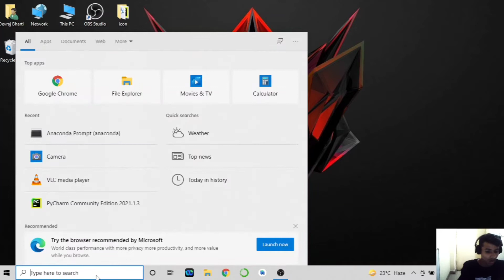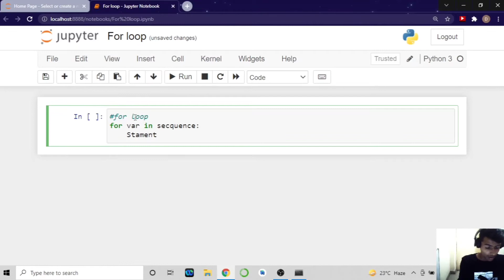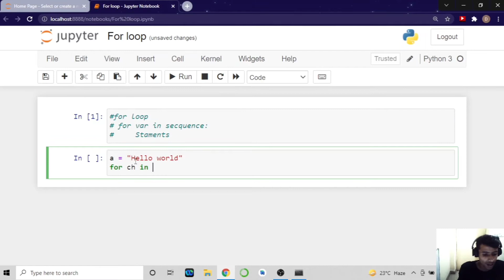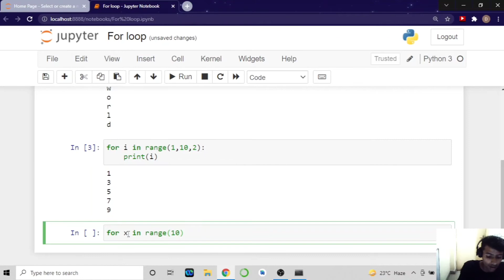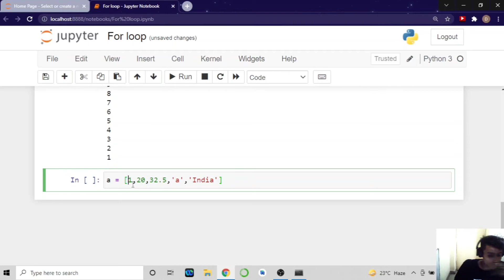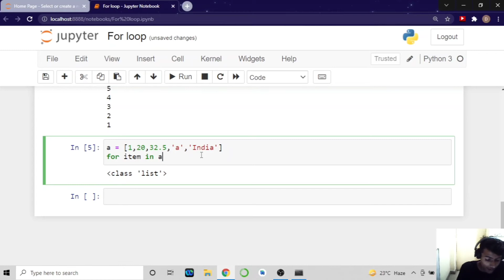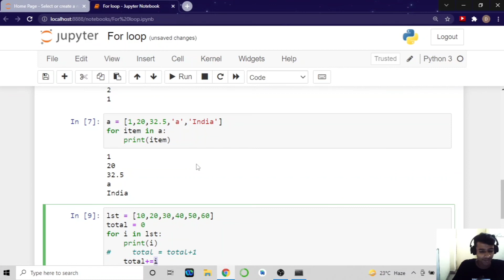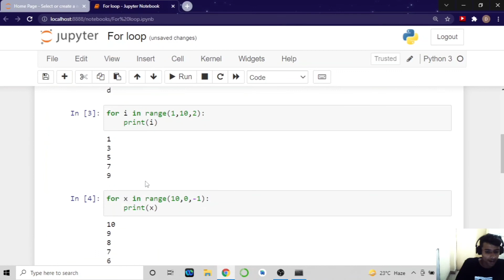For loop in python | Python tutorial 5